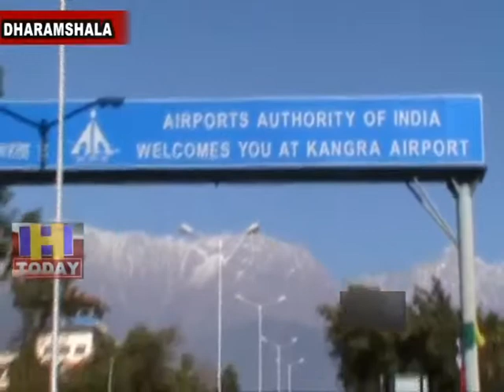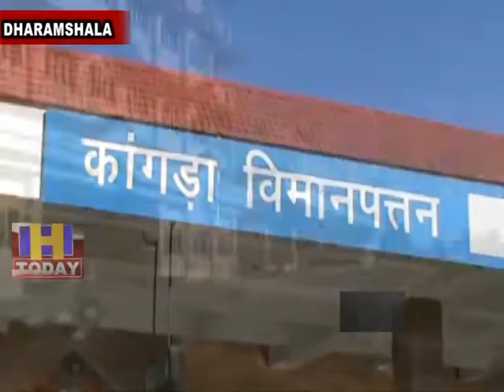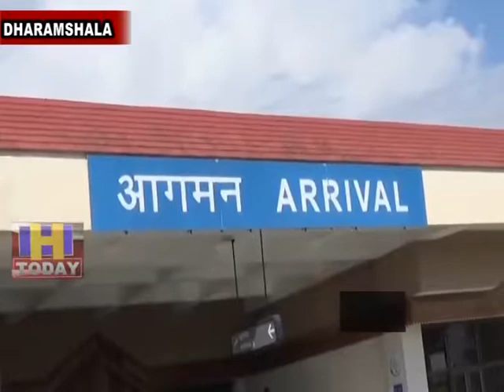5 July SPEED 1